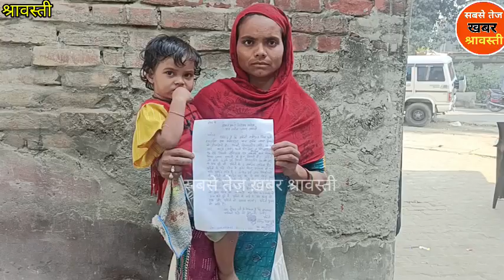विवाहिता महिला ने पुलिस से की शिकायत